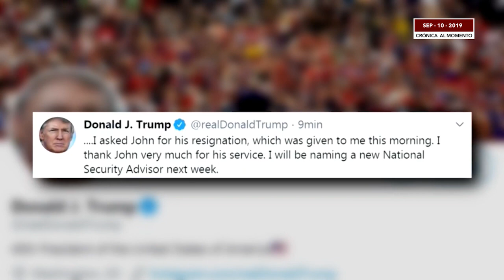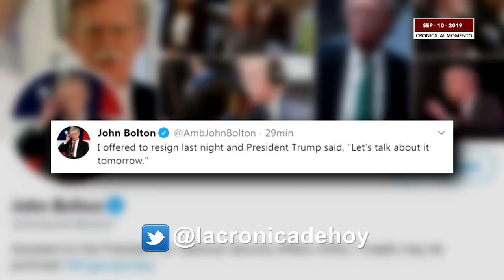Maestros levantan campamento en San Lázaro + Crónica Al Momento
► La CNTE instaló un campamento frente a Cámara de Diputados
► Seguirán congeladas las cuentas de Sosamontes, colaborador de Rosario Robles